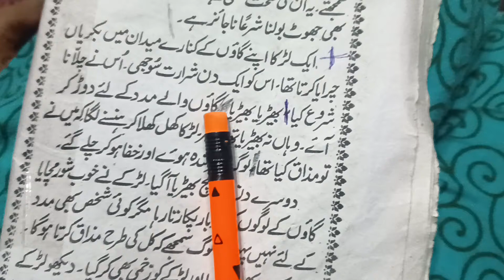ISLAMIC_TALEEM🌟💫⭐|| 1TH_URDU_LESSON_LEARN🤍💙💚|| PEHLI_URDU🤎💜🖤|| HOW_TO_LEARN_OF_FIRST_URDU_LESSON